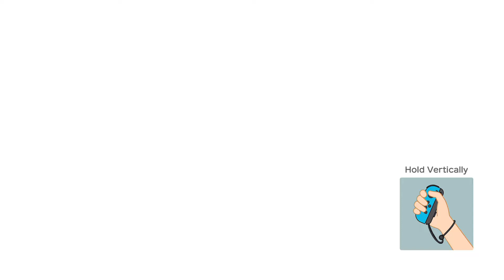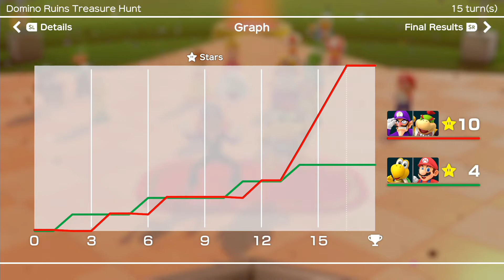PARTNER Party partakes in Domino Ruins Treasure Hunt! | Part 7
Welcome back to some more Super Mario Party for the Nintendo Switch! :)

Last time we went to Sound Stage and had a good time playing through some unique mini-games while moving to the beat like Move to the Music in Mario Party 2. This time, we head to Partner Party where we head out on a treasure hunt to Whomp's Domino Ruins to seek out a victory as a team!